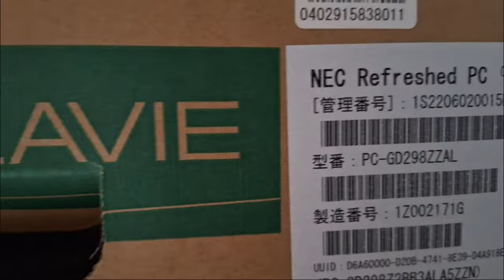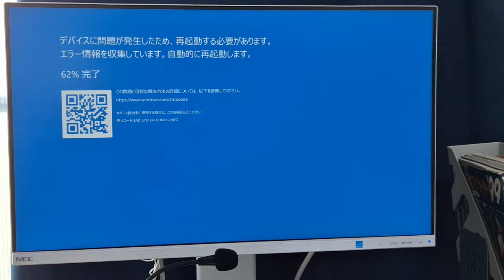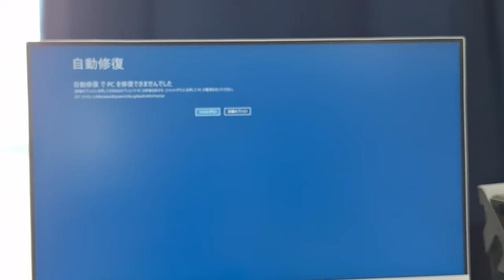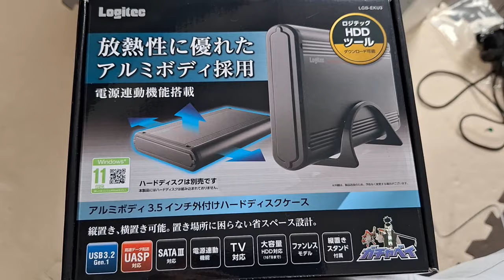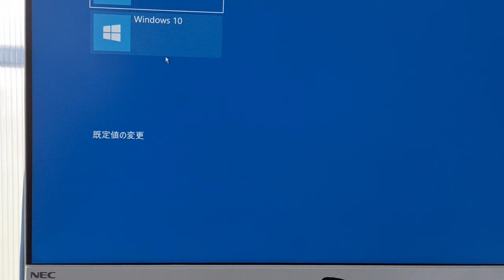01 lavie direct dt pc gd298zzalがブルースクリーンで動かなくなったから外付けHDDケースに入れるために取り出す